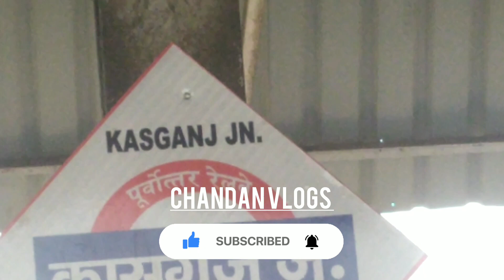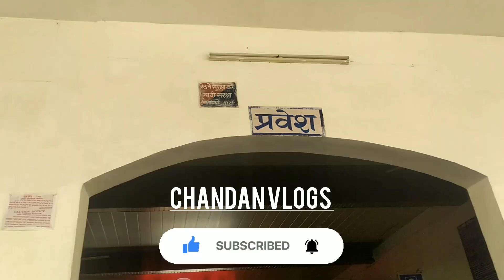kasganj to farrukhabad vlogs train 🚆@chandan1225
hi
dost
kasganj to farrukhabad train

kasganj to Lucknow
kasganj to mathura train
kasganj to shikohabad
Lucknow to kasganj
mathura to kasganj
farrukhabad to kasganj